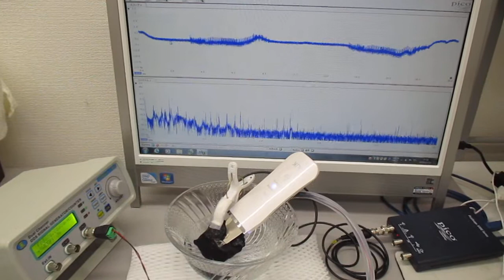超音波美顔器の表面改質（応力緩和）技術